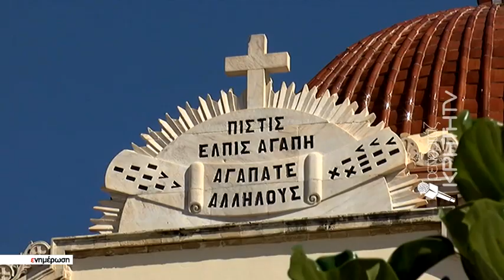Στην τελική ευθεία για την εκλογή του νέου Αρχιεπισκόπου Κρήτης